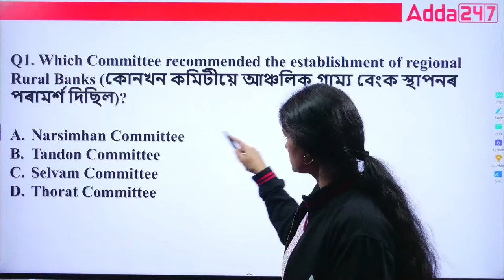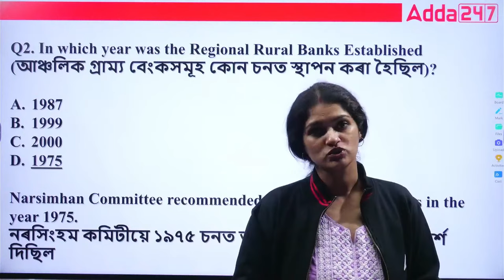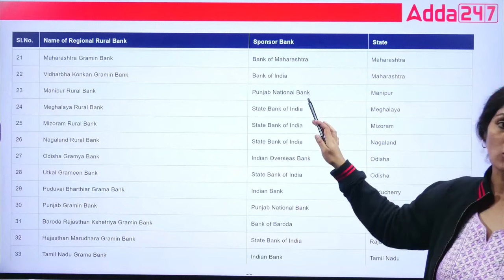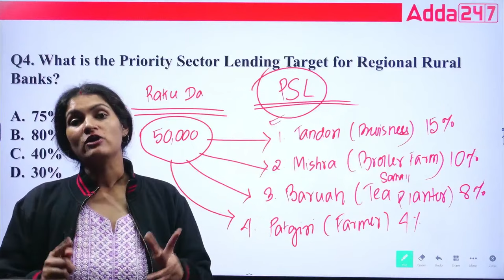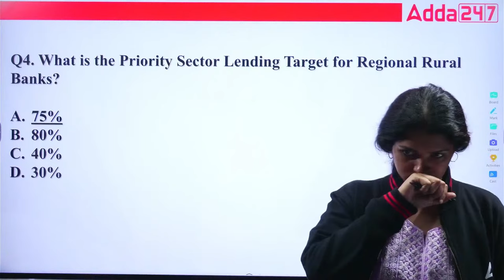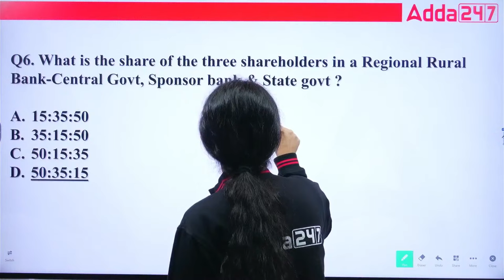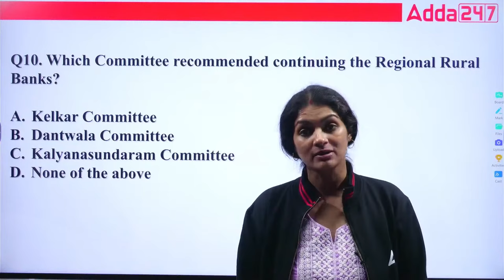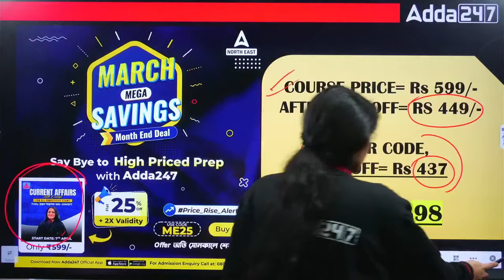APEX Bank Recruitment 2024 | Financial Awareness for APEX BANK by Sumita Maam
In this Video We Are Going to Discuss About APEX Bank Recruitment 2024 | Financial Awareness for APEX BANK | APEX Bank Previous Year Question Paper | APEX Bank Preparation | Part 2 | By Sumita Maam